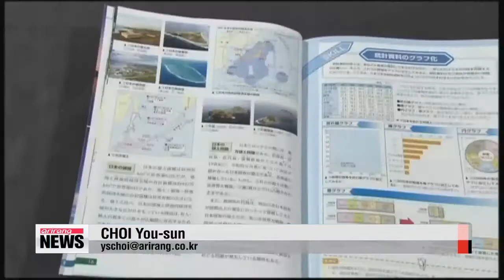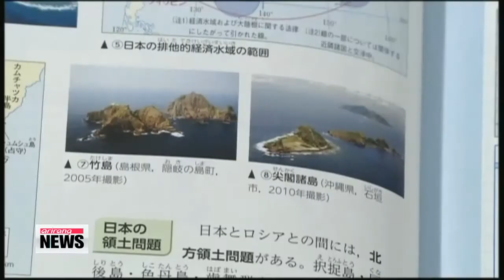Leaders of Korea, U.S., Japan to meet for summit next week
As widely expected..., the leaders of Korea and Japan will meet next week... for the first time since they took office... alongside their U.S. counterpart... on the sidelines of the nuclear summit in The Hague.
But... will the much-anticipated encounter between President Park and Prime Minister Abe... be enough to improve strained ties?
Our presidential office correspondent Choi You-sun says... not necessarily. Friday's announcement comes after President Park recently welcomed Prime Minister Shinzo Abe's reaffirmation of Japan's past apology for military sexual enslavement during World War Two.
The two leaders haven't officially met for summit talks since both of them took office more than a year ago.
Bilateral ties have been strained, especially after Abe's visit late last year to a war shrine that honors several Class-A war criminals.
It's widely viewed that Korea caved into U.S. pressure to come to the three-way talks as Washington wants strong trilateral ties with both its Northeast Asian allies to ensure regional stability and cope with potential security threats from China.
That pressure was likely intensified ahead of U.S. President Barack Obama's visits to Seoul and Tokyo next month.
While some experts say the upcoming dialogue could be used to break the impasse between Seoul and Tokyo, others say it would be far-fetched to expect an immediate thawing of relations.

"What Korea wants from Japan is an acknowledgment of the illegality of its past colonial rule, an apology from the government, the cabinet, and rightful compensation, as well as restoring the reputation of the victims."

It's also doubtful wh ther Tokyo will not just speak but act sincerely about its past atrocities.
The Abe cabinet still intends to review the 1993 apology for coercing women into sexual slavery, and will likely make further claims to Korea's Dokdo Island in school texts next month.
In any case, the main agenda at next week's three-way summit are slated to be ways to curb North Korea's nuclear program and seeking a resolution to the crisis in Ukraine.